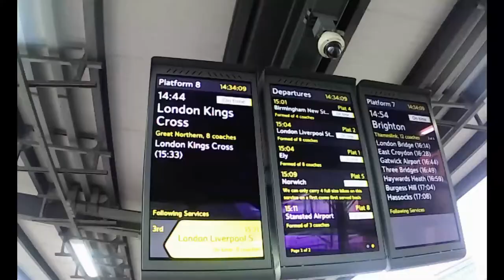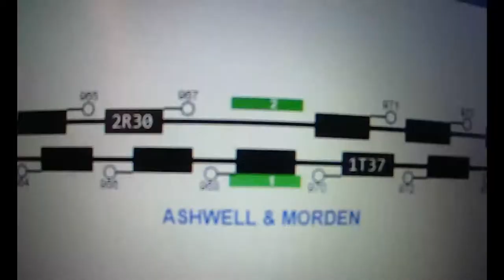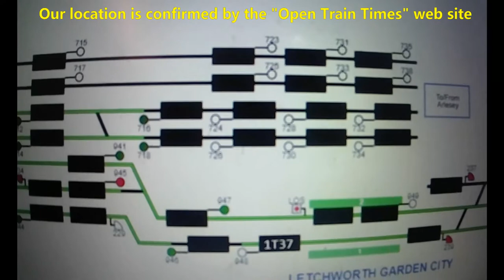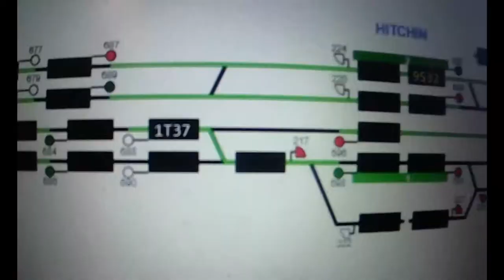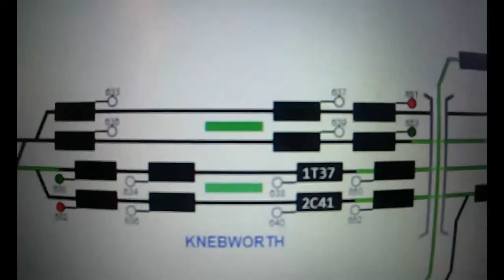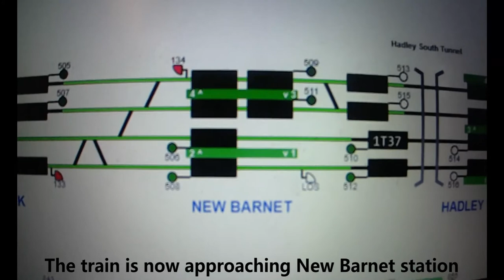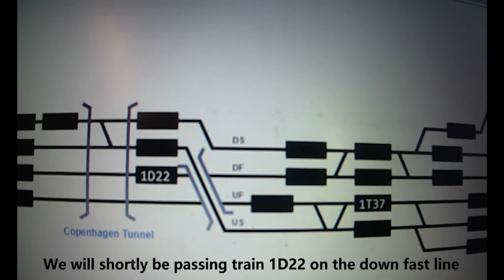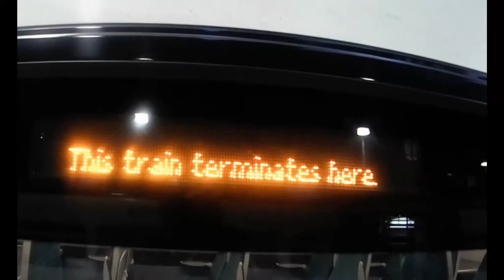GREAT NORTHERN TRAIN FROM CAMBRIDGE TO LONDON KINGS CROSS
This rail journey video was filmed in November 2019 and follows a Great Northern train from Cambridge to London Kings Cross.

The run is made non stop and covers the journey from Cambridge to  London.

►► Crosstour 4K 20MP Action Camera

►► SanDisk Ultra 64 GB microSDXC Memory Card

►► Crosstour Rechargeable Batteries with USB Charger